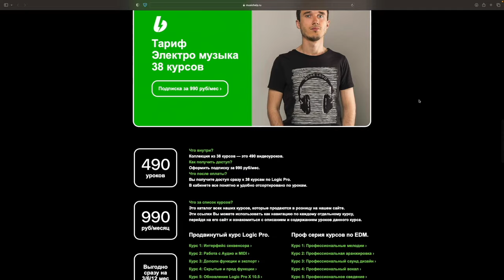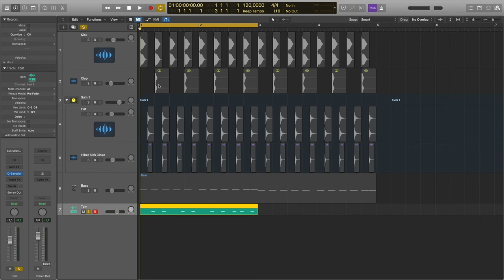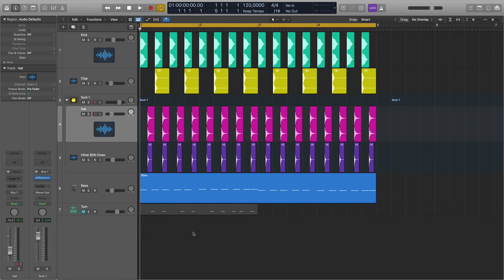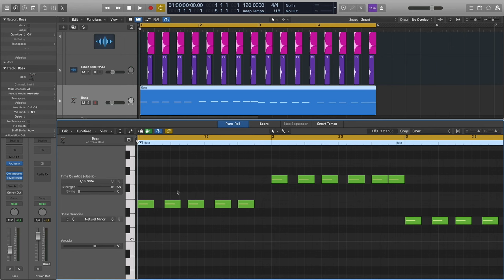Swing как заставить трек качать [Logic Pro Help]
Swing как заставить трек качать.